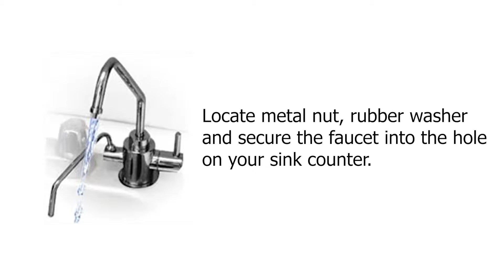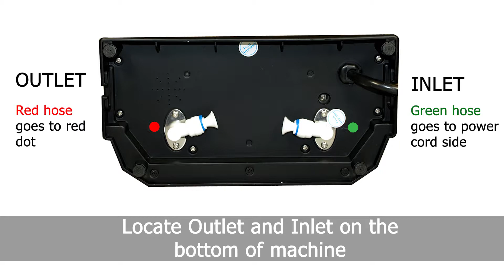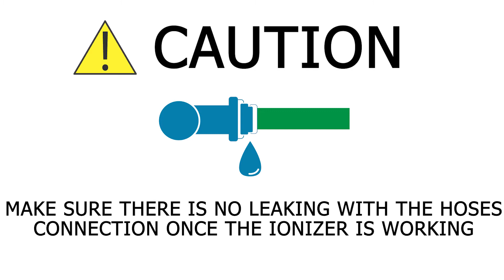Under-Sink Installation Video - Air Water Life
Please enjoy our easy to follow video, explaining how to install the  Air Water Life Under Sink Kit.